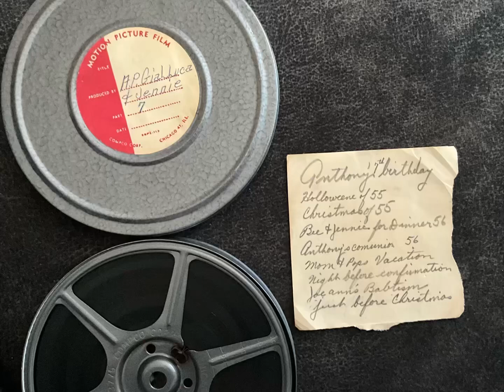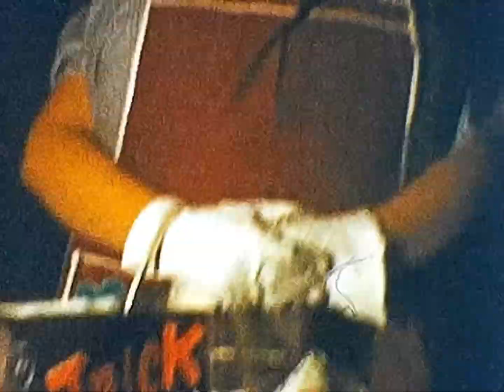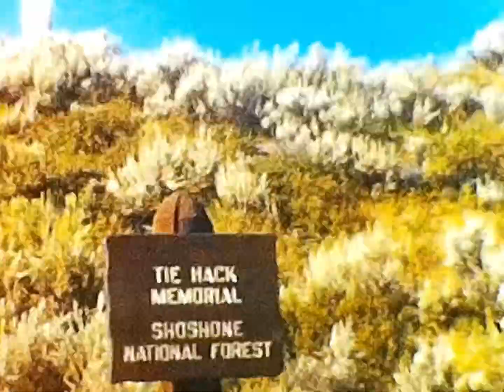GiallucaCarbone Home Movies 1949-1967 Reel 7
Digitized from Tony & Jennie (Carbone) Gialluca Home movie collection 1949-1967
Canton, Ohio. Not in perfect time order, many have been spliced. See original hand written notes for contents of each reel. Enjoy!